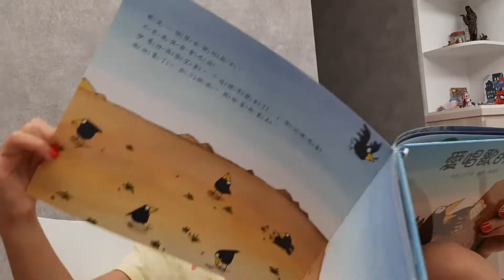Lyanna 說故事 愛唱歌的鳥